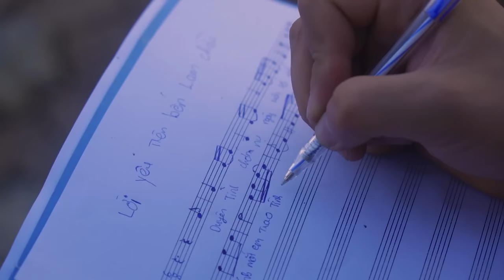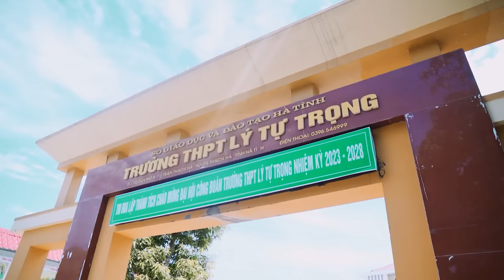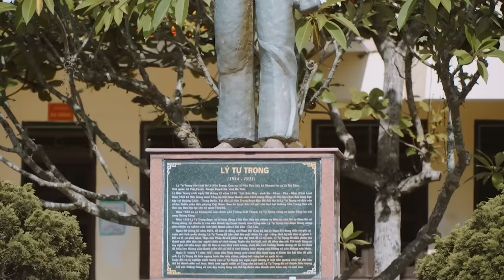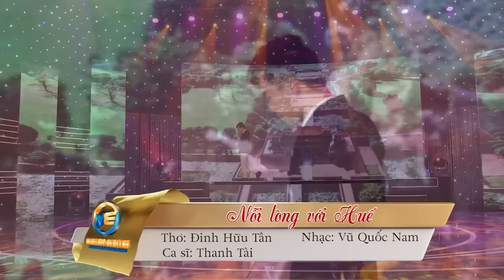Tuyển Tập TÌM EM CÂU VÍ SÔNG LAM - THANH TÀI | Giọng Dân Ca Nghệ Tĩnh Đốn Tim Triệu Người Nghe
TÌM EM CÂU VÍ SÔNG LAM - A PÁO | Tiếng hát dạt dào cảm xúc của người con xứ Nghệ A Páo